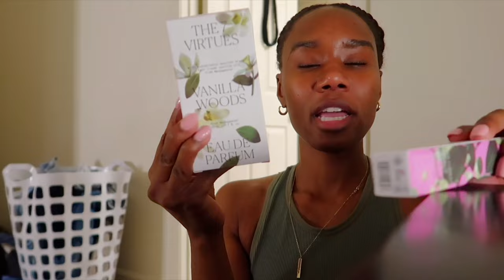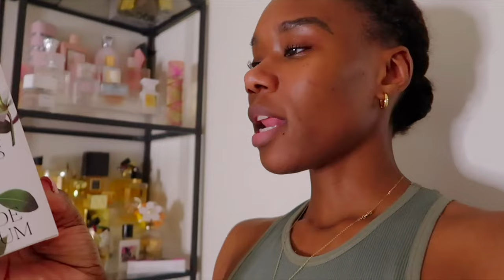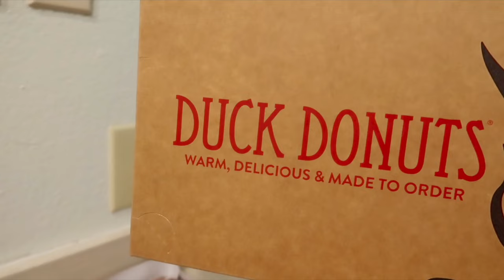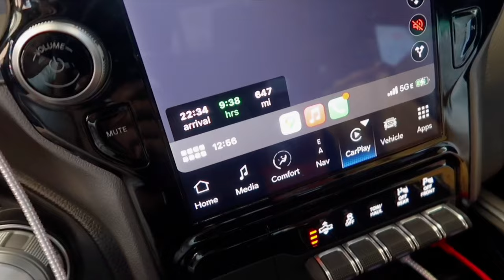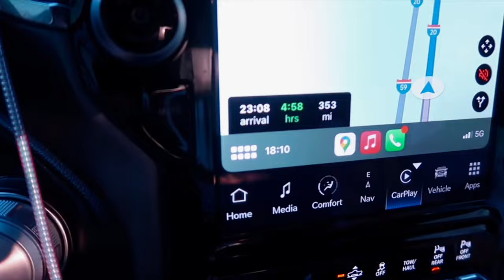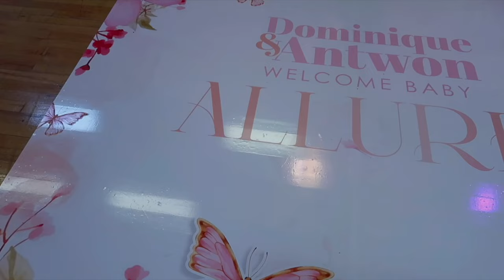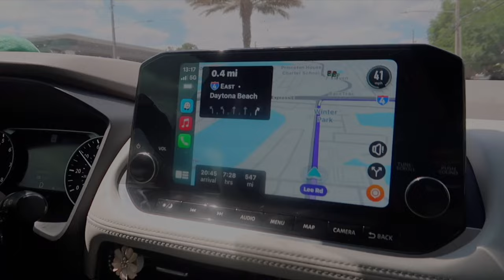FINALLY stationed TOGETHER | mini try on haul | road trip | etc.